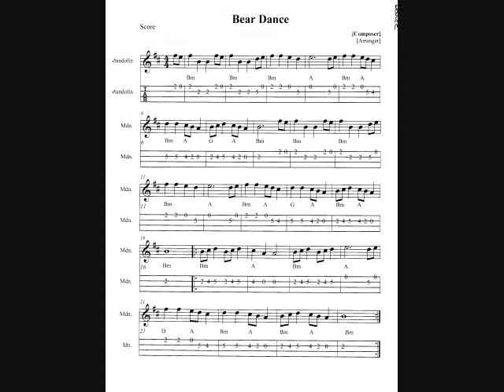'THE BEAR DANCE' - with sheet music/and Tabs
This old European tune called 'The Bear Dance' is an internet collaboration between Ginny Aitchison (Celtic Mandolins) in Ontario, Canada, and John Kelly of Argyll, Scotland.
For Mandolin Café SAW social group.
Ginny on mandolin, octave and bear photo gathering, John with mandolin, octave and guitar.